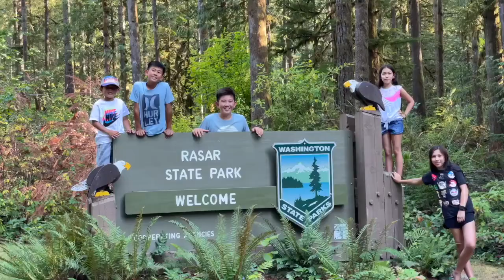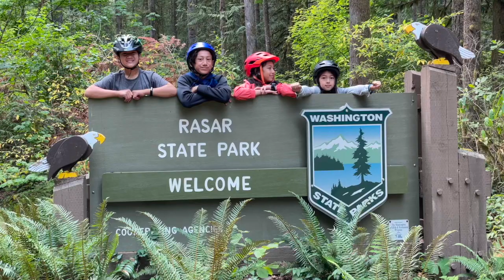2021 Rasar State Park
Annual camping trip, after a pause in 2020 due to the pandemic.